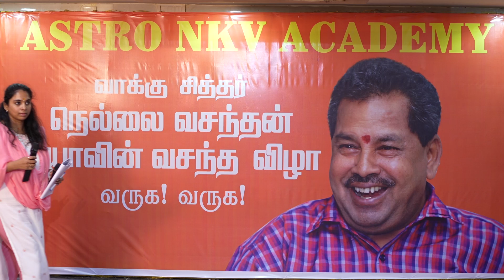என் சம்பந்தியை பெரிய பணக்காரர் ஆக்கிவிட்டார் Actor Senthil speech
ஜோதிட ரத்னா வாக்கு சித்தர் நெல்லை வசந்தன் ஐயா அவர்களின் 2வது வசந்த விழாவில் நடிகரும் நண்பரும் திரு செந்தில் அவர்கள்